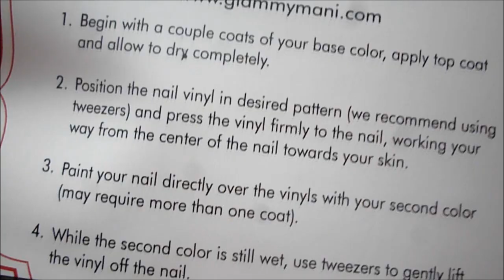Striped Dripping Paint Nail Art Tutorial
-In Corso-